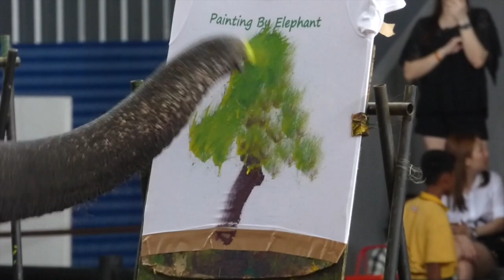ELEPHANT HUGS GIRL... HAVE FUN IN CHIANG MAI, THAILAND. TRAVEL & TOURS.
ELEPHANT HUGS GIRL... have fun in Chiang Mai, Thailand. I love elephants! I've been on numerous elephant treks in and across rivers, videotaped them painting pictures, I've had an elephant massage, bathed them, had elephant hugs and learned to appreciate what intelligent and wonderful creatures they are...
I highly recommend spending a couple of days at one the elephant camps in Chiang Mai and see how well they are taken care of...